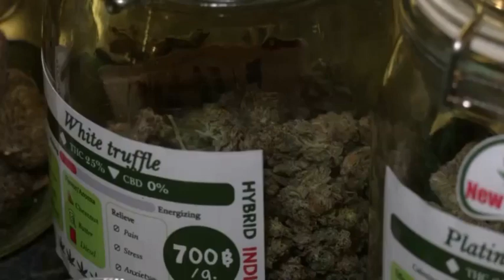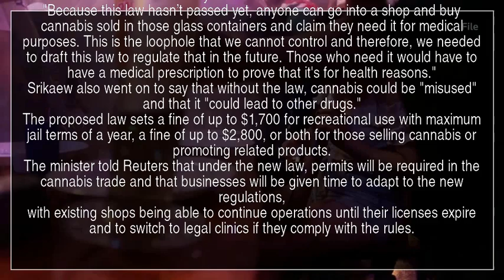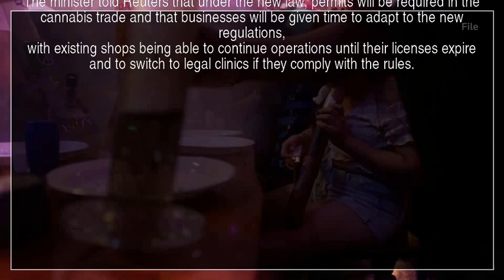Thailand to ban recreational cannabis use by year-end | YT News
STORY: Thailand will ban the use of recreational cannabis by the end of this year.
That's according to the country's health minister in an interview with Reuters on Wednesday.
However, minister Cholnan Srikaew said use for medical purposes would still be allowed.
Tens of thousands of cannabis shops sprang up in Thailand after it became the first Southeast Asian country to legalize its medicinal use in 2018 and then recreational use in 2022.
The industry is projected to be worth $1.2 billion by next year.
However, critics argue the rules were rushed out, having been adopted within a week of decriminalization.
And now, the health minister says the aim is for a draft law to get to parliament by the end of 2024.
"Because this law hasn’t passed yet, anyone can go into a shop and buy cannabis sold in those glass containers and claim they need it for medical purposes. This is the loophole that we cannot control and therefore, we needed to draft this law to regulate that in the future. Those who need it would have to have a medical prescription to prove that it's for health reasons."
Srikaew also went on to say that without the law, cannabis could be "misused" and that it "could lead to other drugs."
The proposed law sets a fine of up to $1,700 for recreational use with maximum jail terms of a year, a fine of up to $2,800, or both for those selling cannabis or promoting related products.
The minister told Reuters that under the new law, permits will be required in the cannabis trade and that businesses will be given time to adapt to the new regulations,
with existing shops being able to continue operations until their licenses expire and to switch to legal clinics if they comply with the rules.

recreational cannabis  cannabis shops  Thailand  Cholnan Srikaew  health minister  buy cannabis  medical purposes  YTNews  YT News  Youtube news  News  Daily news  Sports news  Political news  Economic news  Cultural news  International news  Hot news  YT news  Youtube News  Iran news  World news  Special news  Analytical news  Election news  Technology news  Entertainment news  Israel news